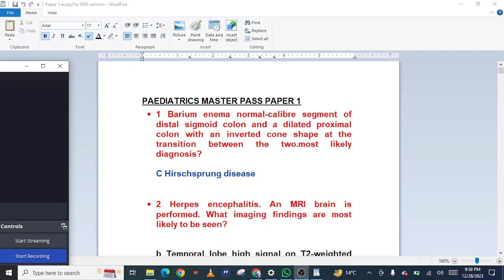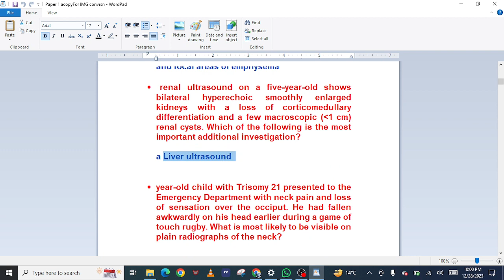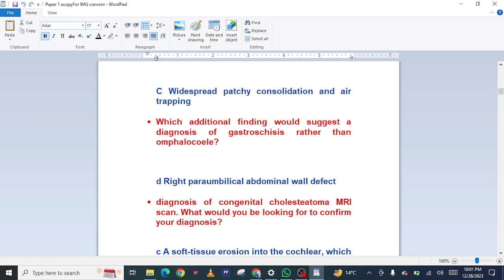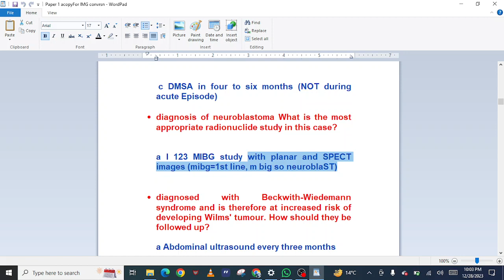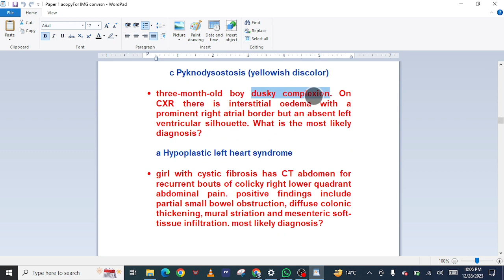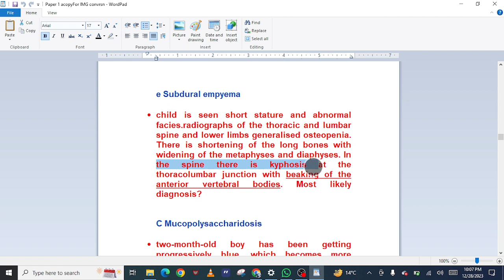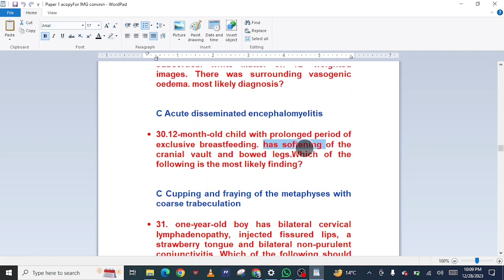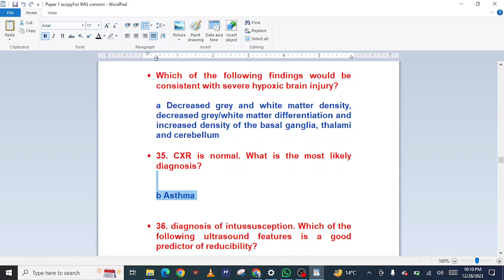Q1 to Q35 PAEDS paper 1 MasterPass1